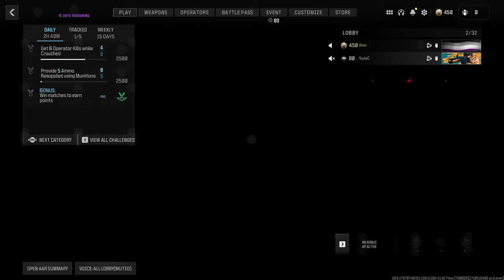this secret smg in mw3 is the new meta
What's up Kiwis, KamikazeKiwi here and today we are playing some modern warfare iii showcasing the vel 46 best class in snd, i hope you enjoy this new vel 46 best class mw3 mwiii gameplay with some high kills and good movement.

if u see this comment what your favorite map in mw3 is!

best vel 46 class setup:
ZEHMN35 Compensated Flash Hider
ZLR Combat Grip
JAK Glassless Optic
VLK LZR 7MW
DR-6 Handstop

best vel 46 class mwiii
best vel 46 class setup mwiii
vel 46 class mwiii
vel 46 class setup mwiii
vel 46 loadout mwiii
best vel 46 modern warfare iii
best vel 46 modern warfare 3
best vel 46 mwiii
vel 46 snd mwiii
best vel 46 class snd mwiii
vel 46
mw3 vel 46
mwiii vel 46
mw3 vel 46
modern warfare iii vel 46
modern warfare 3 vel 46
mw3 search and destroy
mw3 snd
mwiii search and destroy
mw3 snd
mwiii snd

Call of Duty: Modern Warfare III Modern Warfare 3 is a first-person shooter video game developed by Sledgehammer Games for PlayStation 4, PlayStation 5, Xbox One, Xbox Series X/S, and Microsoft Windows. It is the twentieth game in the Call of Duty franchise, and the sequel to Call of Duty: Modern Warfare II. Announced on August 17th, 2023, the game will be released on November 10th, 2023.